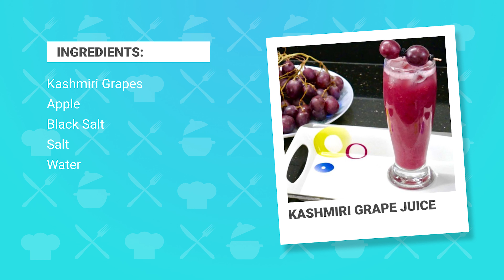Kashmiri Grape Juice | Big Red Grapes Juice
Healthy and Tasty Kashmiri Grapes Juice Recipe
Do try  and share this Recipe with your friends and family,